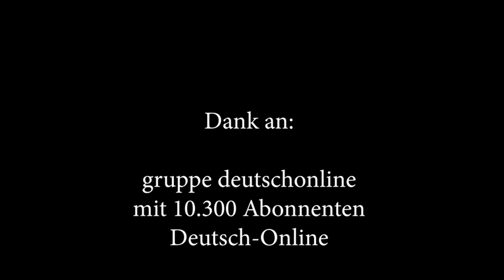Karaoke in der Weihnachtsbäckerei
Dank an:

gruppe deutschonline
Deutsch-Online

In der Weihnachtsbäckerei _ Karaoke
116.644 Aufrufe